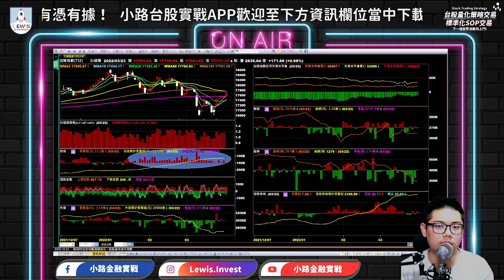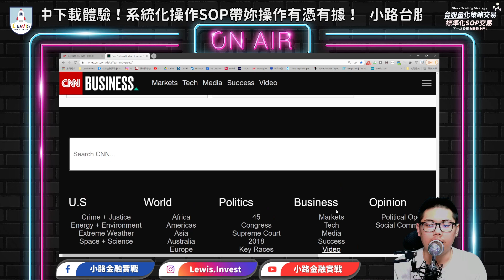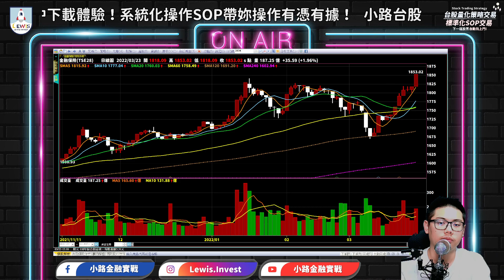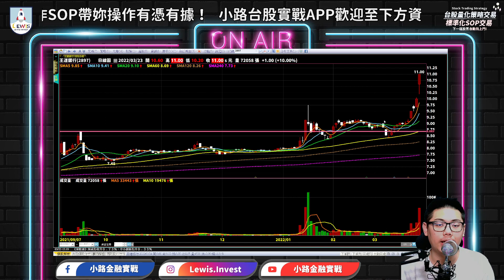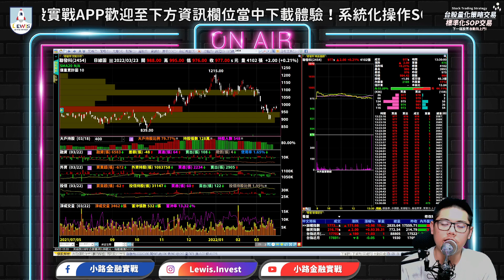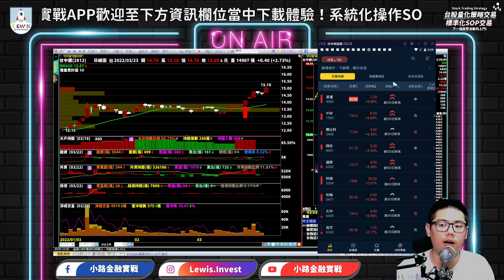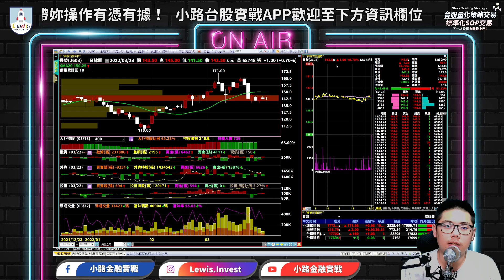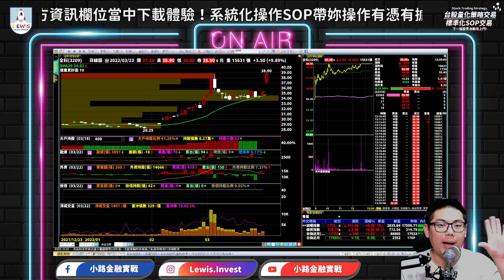小路台股Show | 小路金融實戰 大盤超乎預期強勢回補缺口 金融類股指數狂噴創新高！今年別小看金融股了！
📍TimeCode時間軸📍
0:00 今日解盤
14:49 金融類股探勘與市場熱議產業個股
23:28 策略交易APP分享
26:50 精選群組學員提問

▶︎更多資訊，都在小路金融實戰的..

想要進一步認識小路策略選股APP三大策略選股嗎？
透過三篇解析文章一起來瞭解策略特色與優勢吧👦